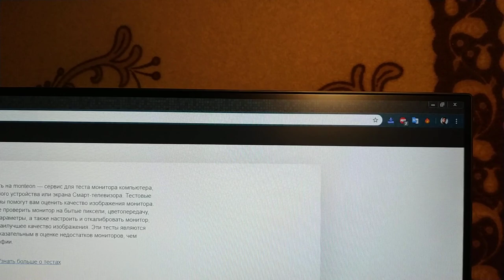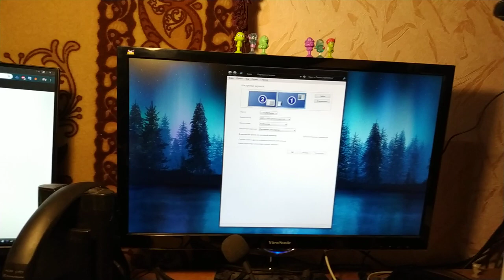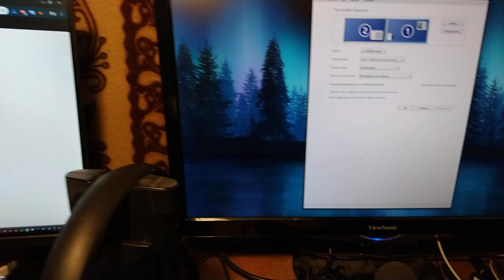На монитор ViewSonic VA2456-mhd не становится веб камера....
Как оказалось, на мой новый монитор не становится веб камера. Вернее она становится, но закрывает экран. Поэтому надо ставить её как-то по другому.